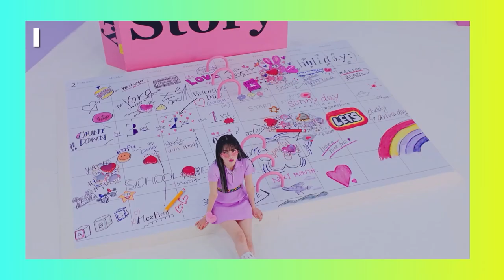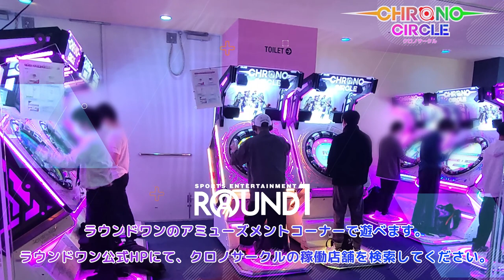『Chrono Circle』 NAOKI MAEDA & REDALiCE K-POP dance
『Chrono Circle』 クロノサークル
NAOKI MAEDA & REDALiCE Special K-POP dance video

NAOKIさんとREDALiCEさんがクロノサークルに収録されているKPOPでダンス！？
華麗な踊りを是非ご覧ください！